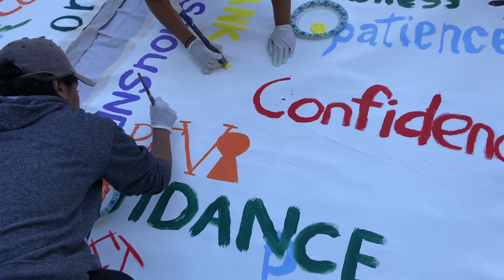Ep.00 TFOL x CSUSM CCC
TFOL collaborates with CSUSM’s Cross Cultural Center, Students and Staff to paint a community mural.

The outcome is “Love Generator” community mural. The mural is a culmination of 5 workshops that were designed to fit the particular needs and requirements of CSUSM’s Cross Cultural Center. The projects methodology was expressed in a total of 5 phases.

The phases are as follows:

1. Chef Irene Castruita provided the participants with healthy, organic vegan meals in all 5 workshops. As the students ate, Irene would provide valuable information about the benefits that each food provided to our body.

2. Introspection and mindfulness workshops.

3. Team building and humbling the ego workshops.

4. Prep 5 large-scale canvases then paint the individual participants affirmations.

5. Muralist Isaias Crow detailed and finalized the community mural.